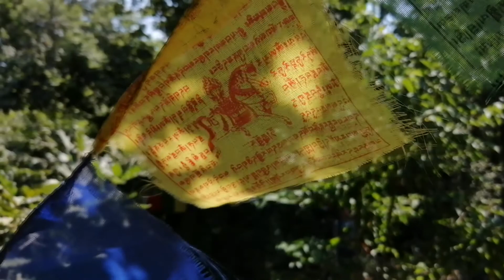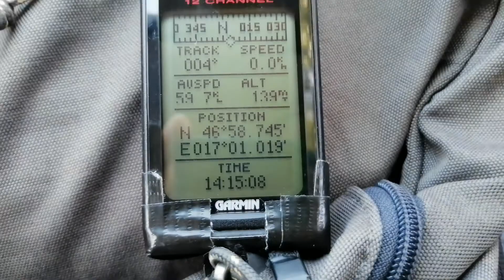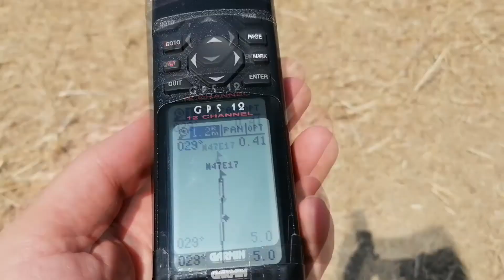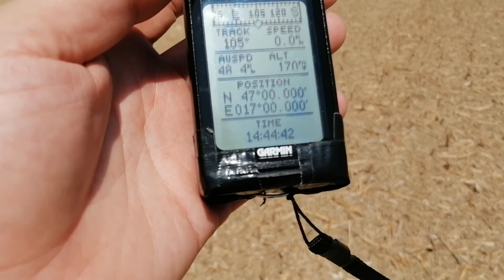N47 E017 - Az első pont - Koordináta Vadász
Koordináta Vadász - Az első pont (N47° E017°)

Vannak akik a fehér homokos tengerpartokra vágynak, míg mások a legmagasabb hegyeket hódítanák meg és vannak páran, mint pl én, akik inkább vonzódnak az olyan helyek iránt, amik valamiben különlegesek, mint például az ország közepe vagy az a hely, ahol három ország határa találkozik.

A mostani utazások ötlete egy keszthelyi nyaralás alatt fogantak meg, a Balaton partján. Míg a gyerekek a kacsákat etették és az erőszakos hattyúkat próbálták lerázni, arra gondoltam, vajon rá lehet-e őket venni valami olyasmire, ami nem az a megszokott túrista látványosság.

A terv az volt, hogy megkeresünk minden olyan pontot, aminek a koordinátája, tehát a szélesség és hosszúság adatai egészek. Biztos voltam benne, hogy ezt nehéz lesz átnyomni a családon, nem is tévedtem túl sokat.

Bizonyítanom kellett, hogy ez igazán nagyszerű kaland lesz, így hosszan ecseteltem, hogy több mint 64 ezer úticélból lehet válogatni és ezek közül 18 ezer esik szárazföldre, így biztosan nem lesz unalmas, az első pont felfedezése mégis rám maradt.

Magyarországon 11 ilyen úticél található, az egyik Zalában, a Balatontól nem messze, ezért esett rá a választásom.

Mint minden nagy vállalkozás, ez sem indulhat áldás nélkül, így egy kis kitérőt tartottunk Zalaszántó felé, ahol a Kovácsi hegyen található Magyarország egyetlen buddhista szentélye. Mint az expedíció vezetője, háromszor körbejártam a szentélyt meghajtva az imamalmokat, mantrát mormolva, bízva abban, hogy szerencsés csillagzat alatt születik a vállalkozásom.

Innen Zalaszentgróton keresztül jutottunk el a kiszemelt ponthoz legközelebbi útszakaszra, ahonnan egy negyed órás sétával értem el a célomat.

Bízom benne, hogy lesznek, akik kedvet kapnak ezekhez a túrákhoz!
Jó felfedezést mindenkinek, akik hátizsákot vesznek a hátukra!